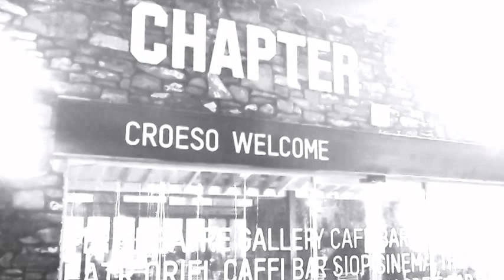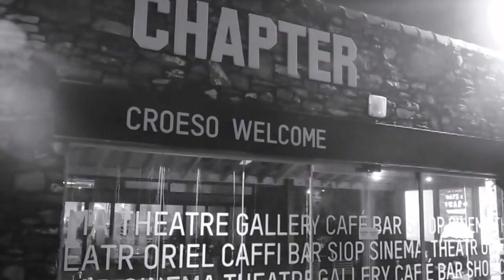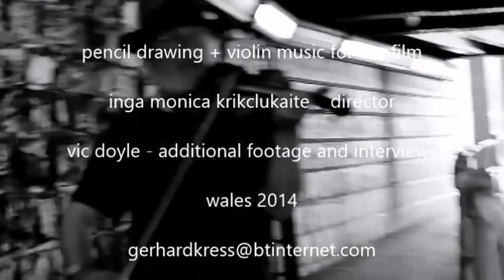Gerhard Kress Chapter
Gerhard and Sally are off to see a premiere of his recent work in writing, and fiddle playing, at the salubrious Chapter Arts Centre, doyle Vic and Inga Monica and Boyd Clack get involved in this short travelogumentary.